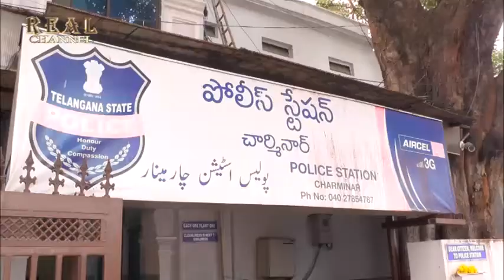Charminar Police Constable Gives one Month Salary to Kerela Relief Fund